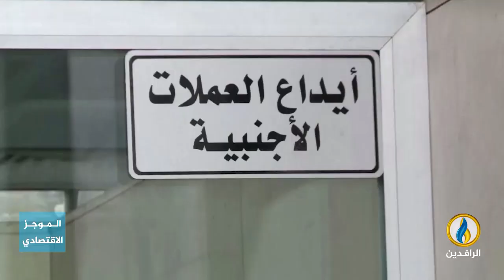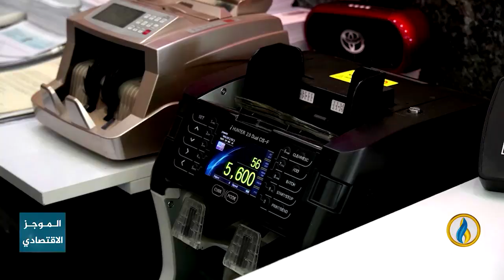أبرز الأخبار الاقتصادية على قناة_الرافدين ليوم الجمعة في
تقديم:
عمار الشاعر